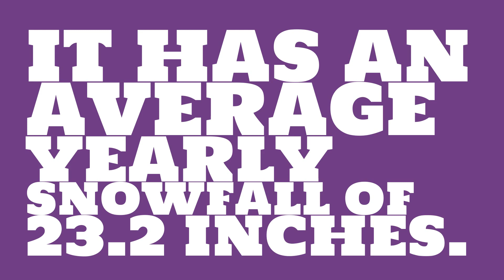How hot is it in Springfield in April?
Watch this video to learn about weather in Springfield. (Data taken over the past 56 years.)